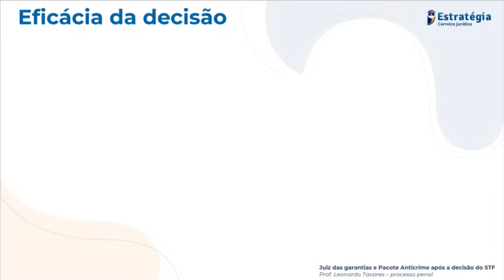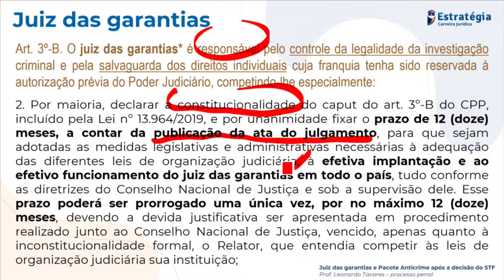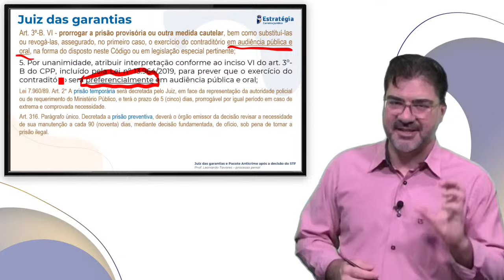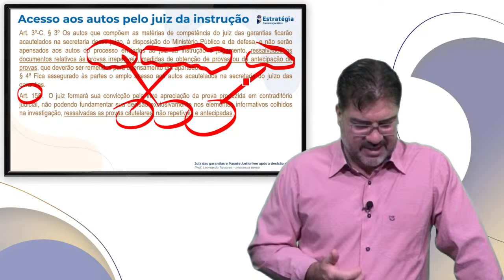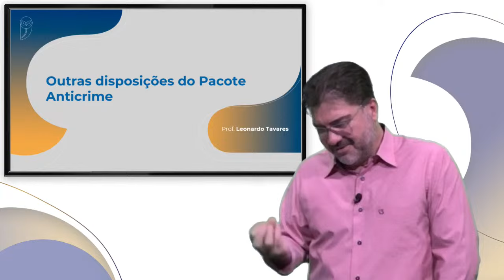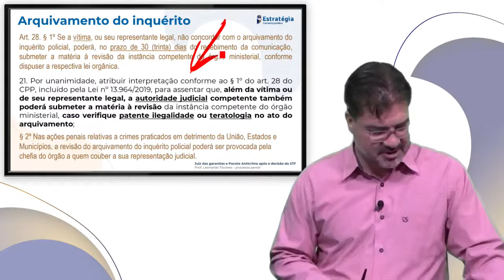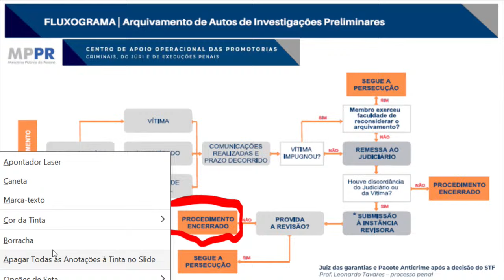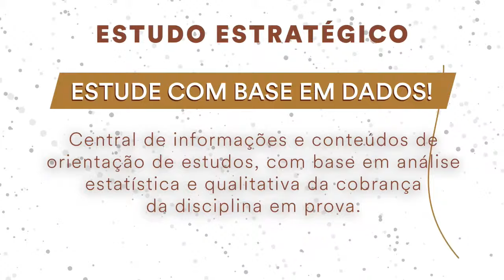Pacote anticrime após decisão do STF – Curso Gratuito de Direito Processual Penal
▶ Assista a transmissão → Pacote anticrime após decisão do STF – Curso Gratuito de Direito Processual Penal para Carreira Jurídica 2024 com o Professor Leonardo Tavares